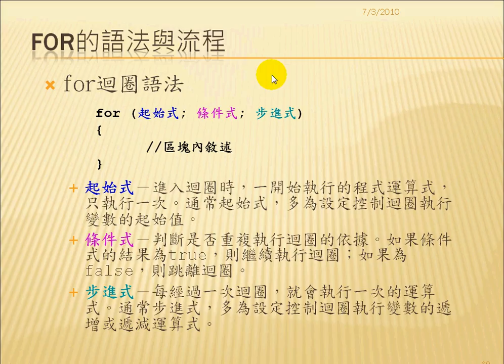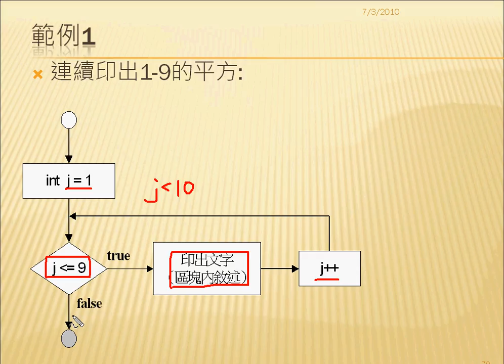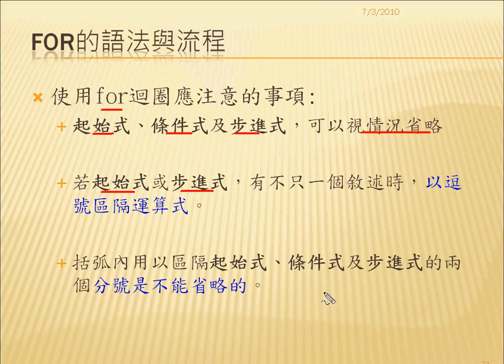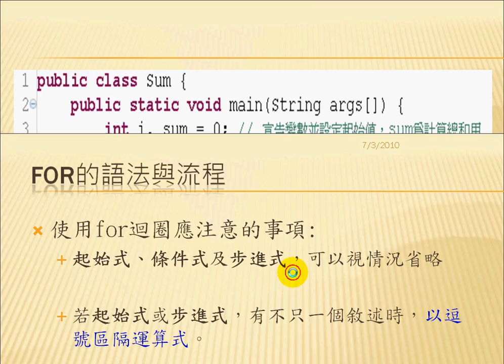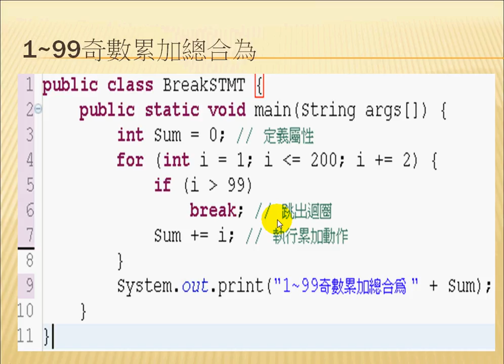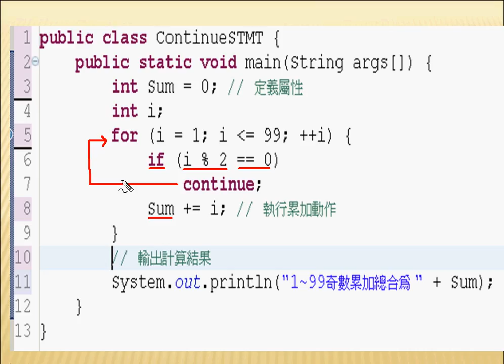05FOR迴圈說明